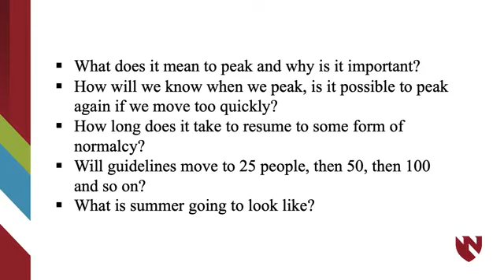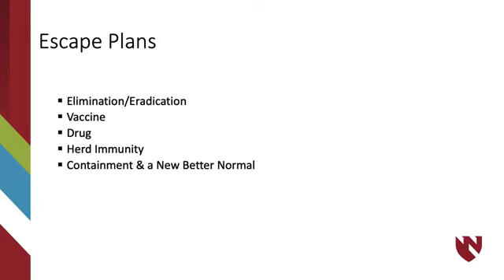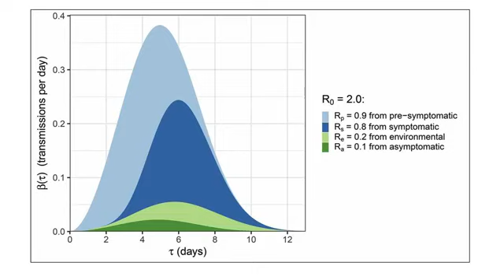COVID-19: The Reign of the Crowned Viral King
Alumni Virtual Lunch and Learn April 28, 2020
Presented by Dr. Ali Khan, dean of the UNMC College of Public Health and an epidemiology professor, where he discusses: what it means to peak and why it matters, how we will know if COVID-19 has peaked, whether we could peak twice if we move too quickly, and he answers questions from the viewers.